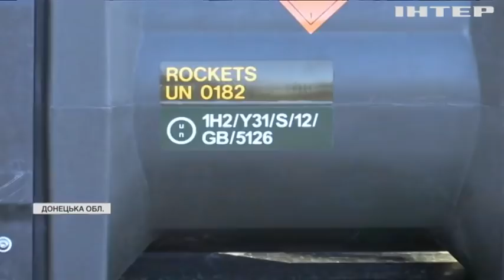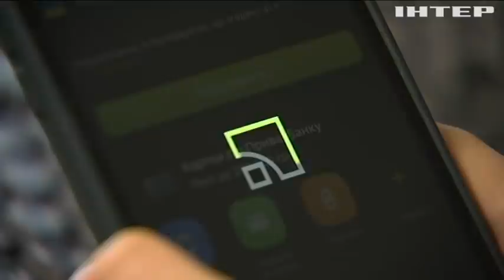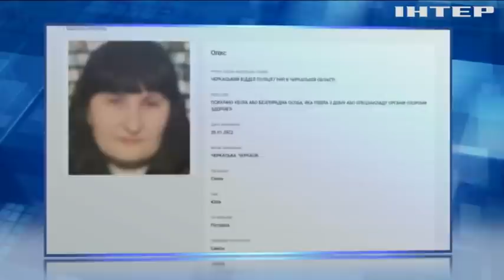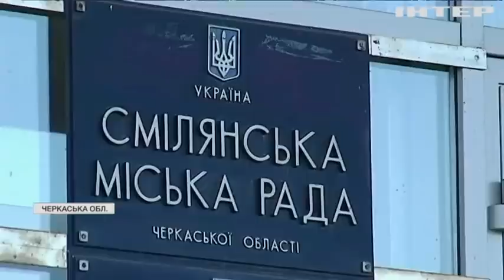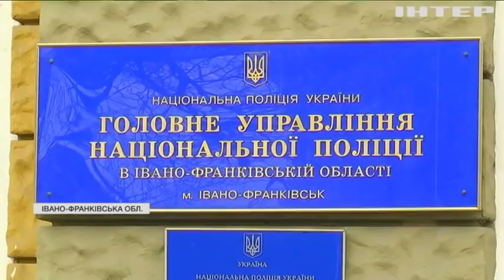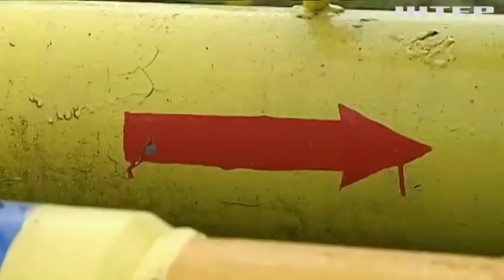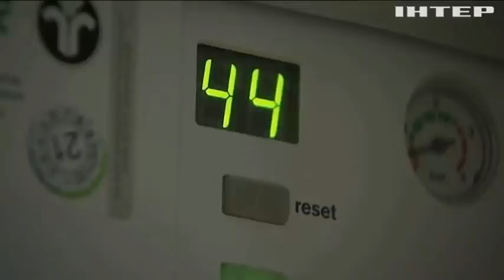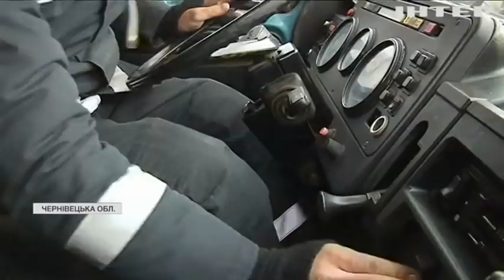Подробности 20:00, выпуск за 15 февраля 2022 года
Дивіться у випуску:
Американці знищили системи зв'язку та комп'ютери, залишаючи посольство у Києві.
Зафіксували чергову кібератаку на державні установи України.
На Черкащині підлітки у колекторі виявили тіло молодої жінки.